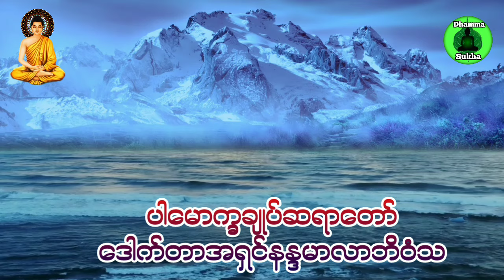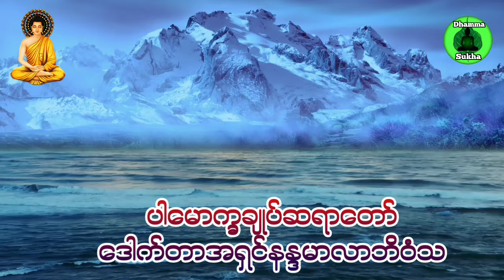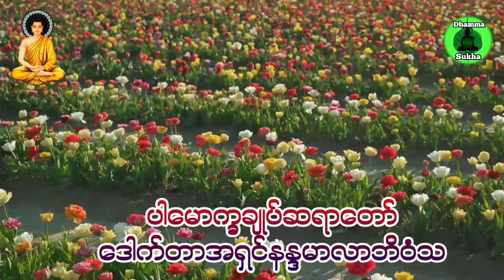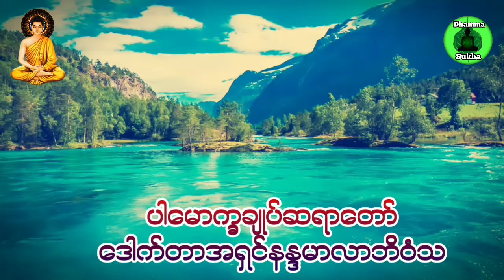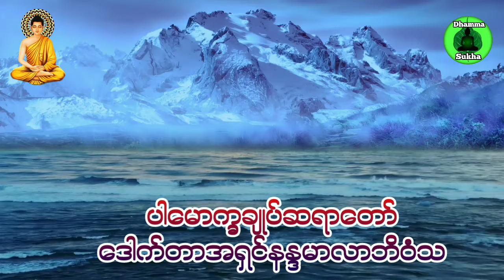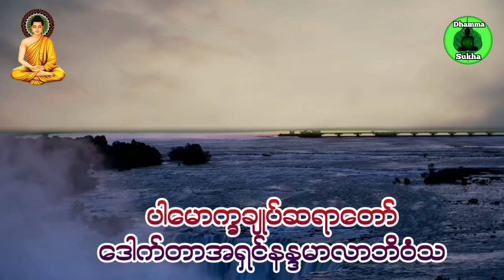ပါမောက္ခချုပ်ဆရာတော် ဘုရားကြီးဟောကြားအပ်သော ဓမ္မရသနှင့် ဘတသင်ခန်းစာ တရားဒေသနာတော်🙏🙏🙏🙏🙏